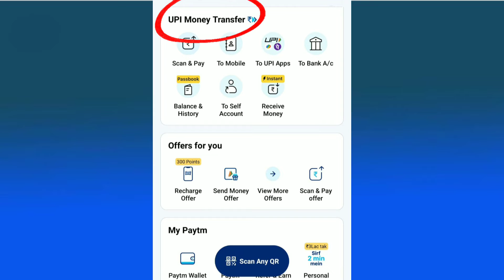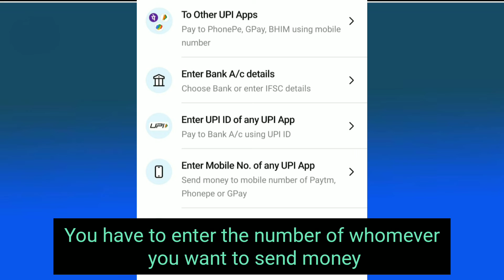Paytm New Features | Mobile No.से किसीभी Payment App में पैसे Transfer होगे?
Paytm New Feature
Mobile No.से किसीभी Payment App में पैसे Transfer कर सकेंगे

Welcome to IDV Finance.

Here we will provide you information related to finance.
This channel was created for finance education.